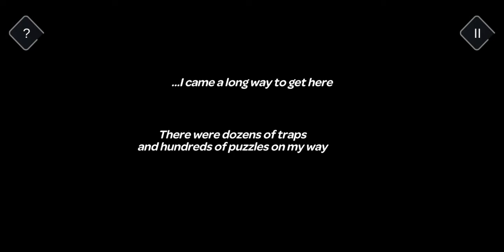tricky castle new game free walkthrough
thanks